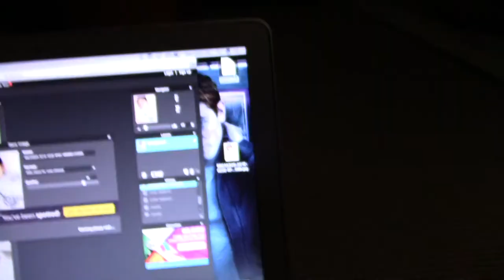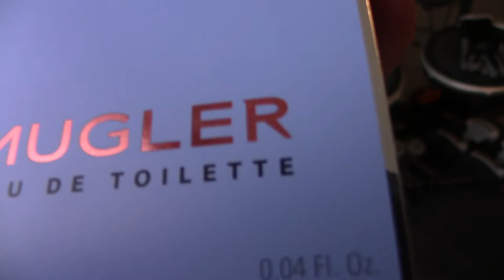VLOGMAS WEEK 2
welcome to VLOGMAS WEEK 2!